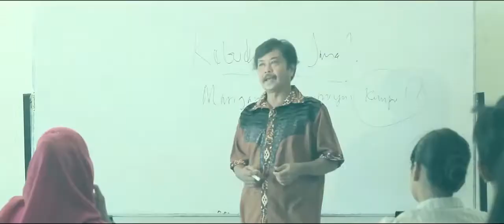Mahasiswa Mbeling Ngakali Dosene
Jaman Old kie